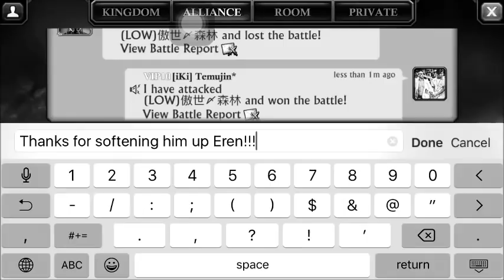1.1m Troops killed in Conquest!!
You want action?  Here's some conquest action!!